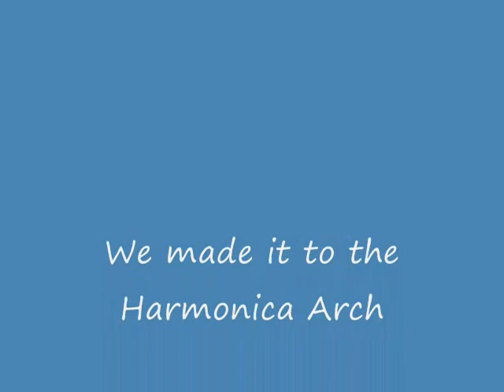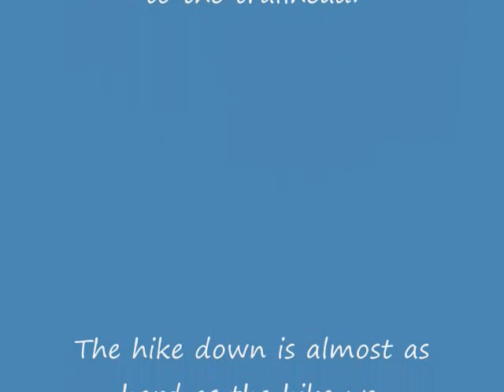Harmonica_Arch_hike_063007_Part_2.wmv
Part 2 of 3; After heroic efforts, we made it to Harmonica Arch in Lost Creek Wilderness of Pikes National Forest in Colorado. The first 2 miles of the hike was rather easy when compared to the last ½-3/4 mile hike/climb to the magnificent granite summit and one of the longest arches in Colorado -- the Harmonica Arch. Both a three part video and a 300 plus still photo album were created in photo album to pull you closer to our experience, our wonderment, our energy draining efforts to summit the granite dome in order to reach the Harmonica Arch. Hear and see what we saw. Seat back and experience through sight and sound every foot step, every slip and slide, every moan and groan, every outburst of uninhibited humor and laughter. All those components make for an enjoyable outdoor experience.